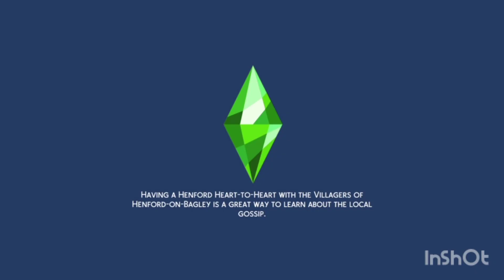Cha-Ching! The Sims 4: Create A Sim-Thriftea Outfit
Hi- Today Erlend is getting a new Thriftea outfit and chilling with Yuka. Enjoy!